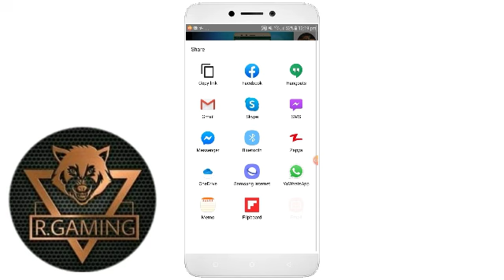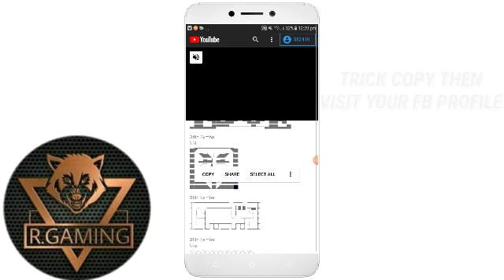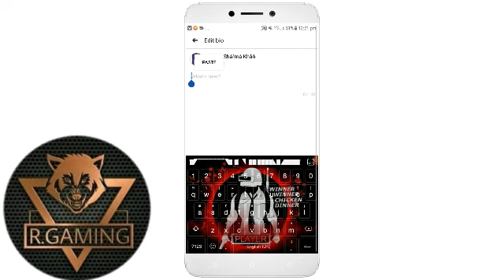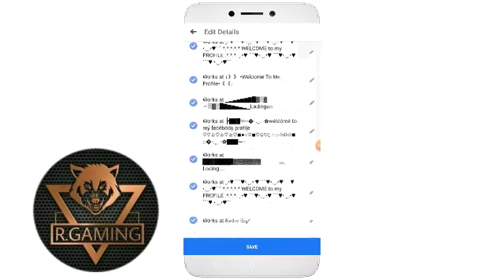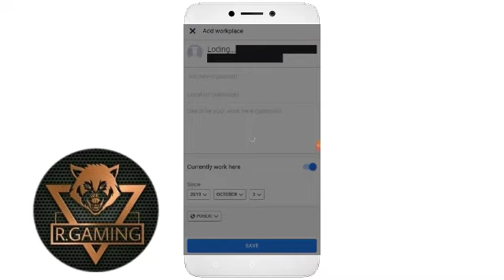HOW TO ADD FACEBOOK ANONYMOUS BIO | QURXINTA FACEBOOKAAGA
WELCOME WITH OPEN 😃😄😆🏪🔓 HANDS ✋🖐👋👊✊👊✊👊✊👊✊

FIRST MY NAME IS : AHMED ABDI RAHMAN WAR SAME

MY NATIONALITY IS : SOMALIA

WHATSAPP SAVE ME ⬇⬇⬇
WALAL SHARMA
AMA
R. GAMING

MY YEAR IS 13 OLD

I AM SINGLE

Anonymous photos ⬇📷📷⬇⬇

2nd Symbol
\٠\l
3rd Symbol
\٠\l
4th Symbol
\٠\l
5th Symbol
\٠\l
6th Symbol
\٠\l
7th Symbol
\٠\l ╱◢▔◤◢╱╲╱╲◣◥▔◣╲
◢▔◤◢🅞◣╲╱◢🅞◣◥▔◣ \٠\t
8th Symbol
\٠\l
\٠\l
9th Symbol
\٠\l
★☞❷⓿❶❽☜★
10th Symbol
\٠\l\٠ ●▬▬▬╱◥███◣╱◥███◣▬▬▬● ✪✫╭╬─✬MR✬─╬╮✫✪\٠\c ✪✫╰╬─✬ 🆄🇲🅰​🆁✬─╬╯✫✪ ●▬▬▬╱◥███◣╱◥███◣▬▬▬●
11th Symbol
\٠\l
12th Symbol
\٠\l ▦═══██████████████═══▦ ┗█▓◣🇲​🆁◢▓█┛ ┏█▓◤🆄🇲🅰​🆁◥▓█┓
13th Symbol
\٠\l
14th Symbol
\٠\l
15th Symbol
\٠\l ✮❂❂❂❂❂❂❂❂❂❂❂ ✮ ✮✇✇✇✇✇✇✇✇✇✮ ✫╬─✬ 🆄🇲🅰​🆁✬─╬✫ ✫╬─✬🄼🄰🅂🅃🄴🅁✬─╬✫ ✮✇✇✇✇✇✇✇✇✇✮ ✮❂❂❂❂❂❂❂❂❂❂❂ ✮
16th Symbol
\٠\l
17th Symbol
\٠\l
18th Symbol
\٠\l

19th Symbol
\٠\l

20th Symbol
\٠\l

22th Symbol
\٠\l ╱◥█▒▓▒░▒▓▒░▓▒█◣ ║║✪✫╭╬╼✬╾─╬╮ ║║✪✫╰╬╼✬╾╬╯ 🆄🇲🅰​🆁 ▁▁▁▁▁▁▁▁▁▁▁▁▁

23th Symbol
\٠\l
\٠\z

24th Symbol
┏━━⓻━⓬⓯━⓻━┓✺✺✺✺✺

25th Symbol
\٠\l ▣⚃◎▇🄼🅁▣ 🆄🇲🅰​🆁▇◎⚃▣ ▣⚃◎▇🄵🄰🄲🄴🄱🄾🄾🄺▇◎⚃▣ ▣⚃◎▂▇🄺🄸🄽🄶▇▂◎⚃▣

26th Symbol...

27th Symbol...

32th Symbol
: .ılı.——Volume——.ılı.
: Min- – – – – – – – – – -●Max

33th Symbol
\٠\:b▀██▀─▄███▄─▀██─██▀██▀▀█

34th Symbol
\٠\l

36th Symbol
\٠\s

37th Symbol
\٠\r

\٩\L★╔═█🅡█═╗✥╔★╗✥╔═█🅘█═╗ ★║═█🅐█═║✥║☆║✥║═█🅜█═║ ★║═█🅣█═║✥║★║✥║═█🅤█═║ ★╚═█🅤█═╝✥╚☆╝✥╚═█🅣█═╝ ‎‎‎‎‎‎‎‎‎‎‎‎‎‎‎‎‎‎‎‎‎‎‎‎‎‎‎‎‎‎‎‎‎‎‎‎‎‎‎‎‎‎‎‎‎‎‎‎‎‎‎‎‎‎‎‎‎‎‎‎‎‎‎‎‎‎‎‎‎‎‎‎‎‎‎‎‎‎‎‎‎‎‎‎‎

\٩\L▃▅▇🅕🅐🅒🅔🅑🅞🅞🅚▇▅▃
❂▃▅▇⚞❷⓿❶➒⚟▇▅▃❂

\٩\L╔╩█▓█░☬🅜🅐🅢🅣🅔🅡☬░█▓█╩╗╭┳✪➽╤ ➣⚀⚁⚂⚃⚄⚅⚀⚁⚂⚃⚄⚅♔🅕🅐🅒🅔🅑🅞🅞🅚♚ 🆄🇲🅰​🆁♔⚀⚁⚂⚃⚄⚅⚀⚁⚂⚃⚄⚅╭┳✪➽